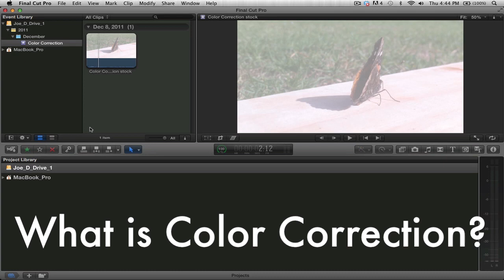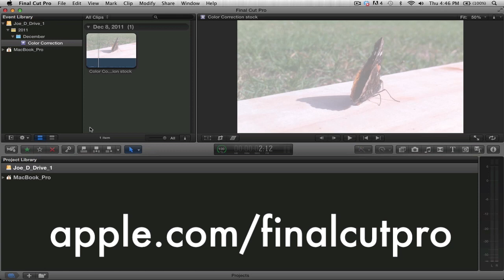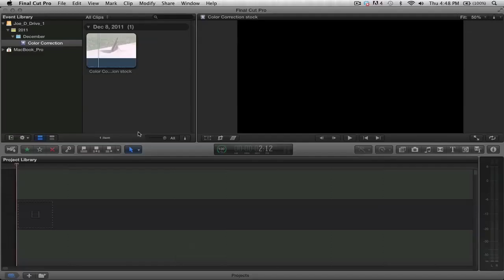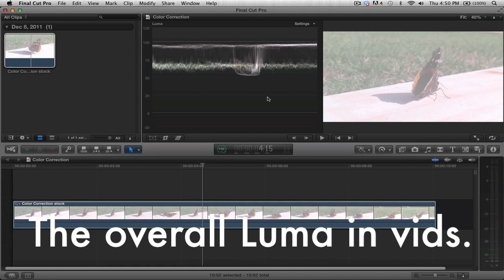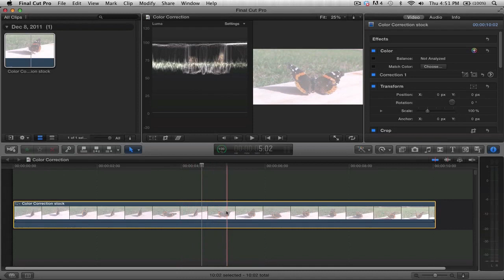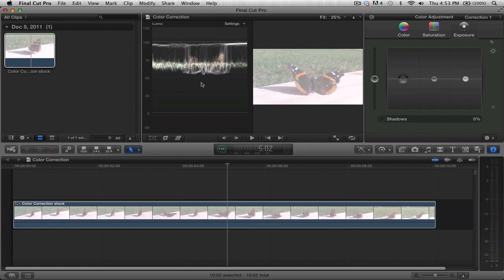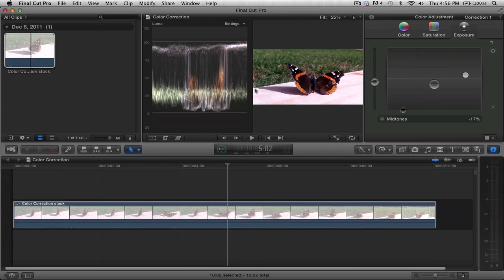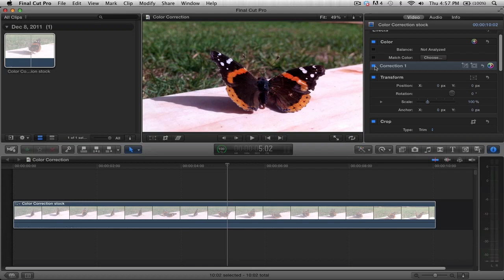Color Correction in Final Cut Pro X (Restoring Video!)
Hey everyone, here is another FCP X tutorial on Color Correction. What we do here is bring back the colors on a maldelivered piece of content. We use meters and tools integrated into the NLE to restore it.

Just some terminology: Color Correction is the neutralization of video, whilst Color Grading is the fancy part of manipulating colors to create a look.

Hope this helps, enjoy! ;D

FCP X is pretty cool, ;)